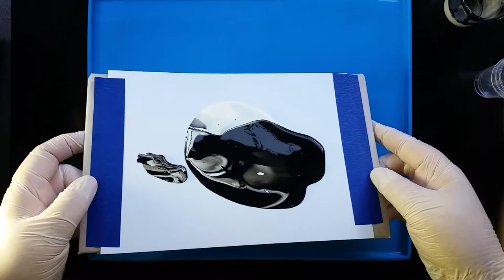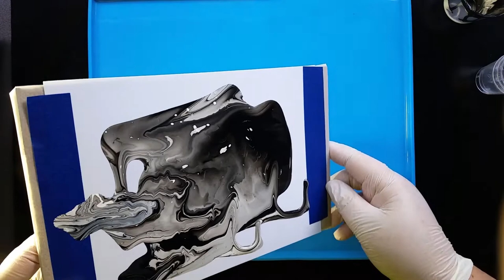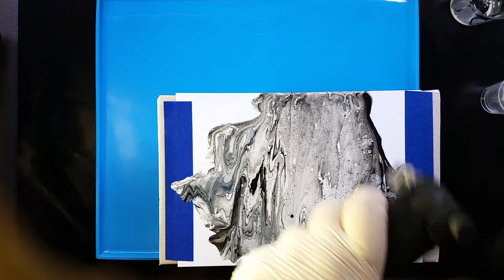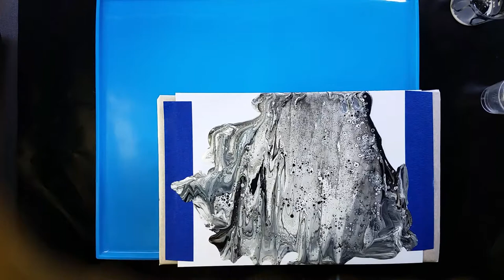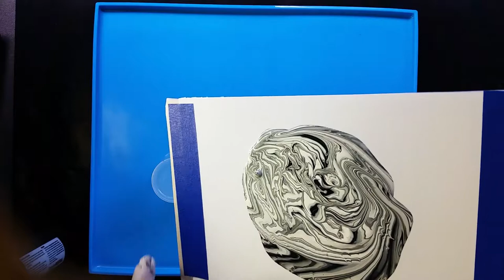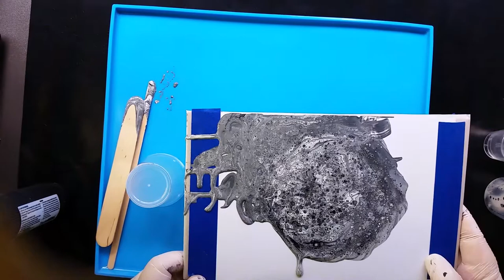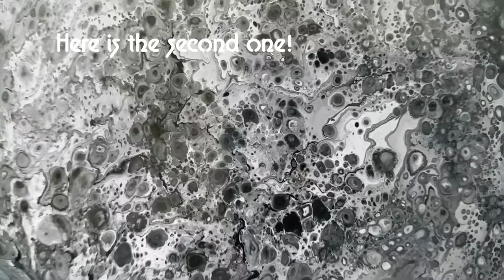004 Fluid Art Experiments in Black and White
My first video of acrylic pouring! An experiment with only black and white paint (and pouring medium). NO SILICONE. My results surprised me.

Note: The noisy blowy thing was a butane torch, forgot to say that.

Paints:
Jo Sonja Titanium White + Jo Sonja Flow Medium 1:1 ratio
Jo Sonja Carbon Black + Jo Sonja Flow Medium 1:1 ratio, then a little water

Paper: Kodak Ultra Premium Photo paper.